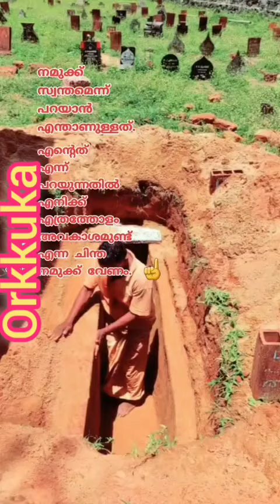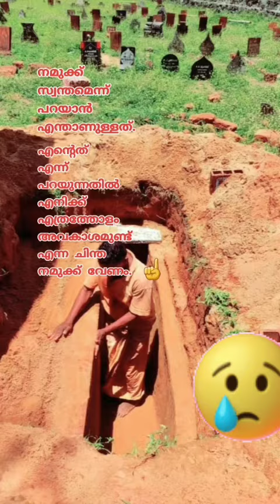Endhedenn paraysnan namukk sondhayitt endhanullat???orkkaneeee koottukareee oru nimishamenkilum